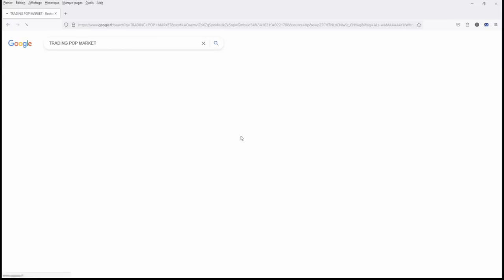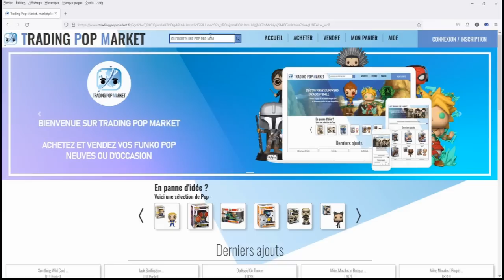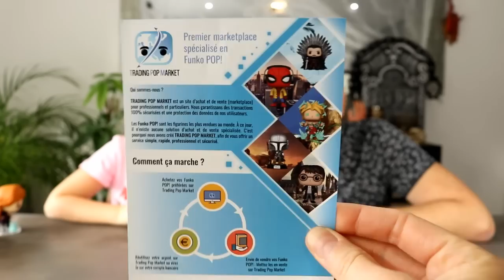Notre collection de FUNKO POP s'agrandit avec 6 figurines MYSTÈRES ! Trading Pop Market !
Les Funko POP! sont les figurines les plus vendues au monde. À ce jour, il n’existe aucune solution d’achat et de vente spécialisée. C’est pourquoi TRADING POP MARKET a été créé afin de d'offrir un service simple, rapide, professionnel et sécurisé. Il permet ainsi permet de vendre ou d’acheter vers plus de 14 pays différents et il est présent sur les réseaux sociaux (facebook, insta, twitter, tiktok, etc.). Du coup, aujourd'hui, on s'est dit que nous nous devions de tester ce super site "Made in France" ! :)